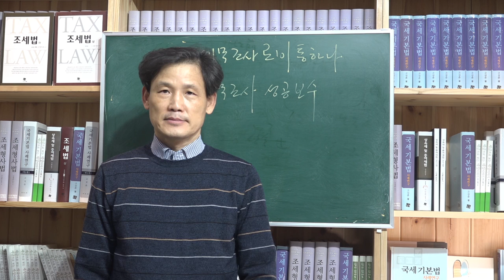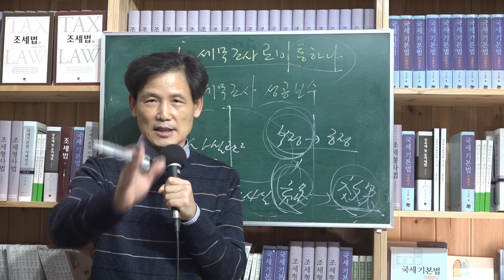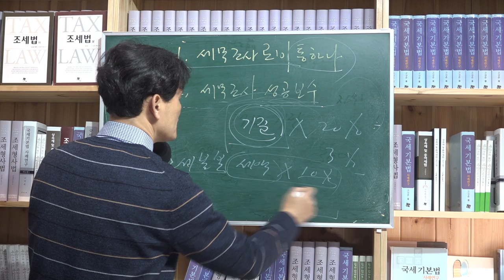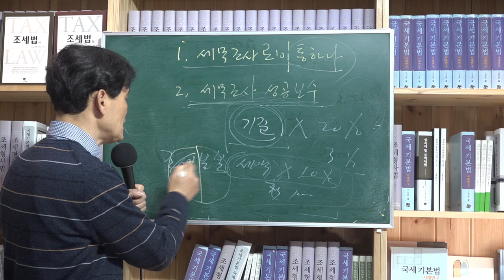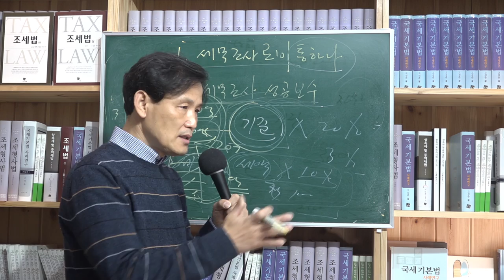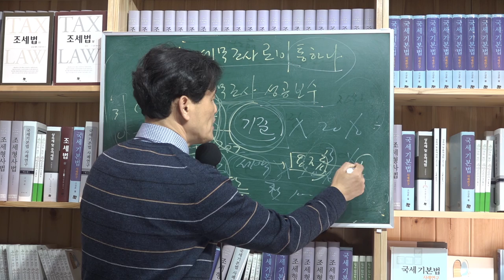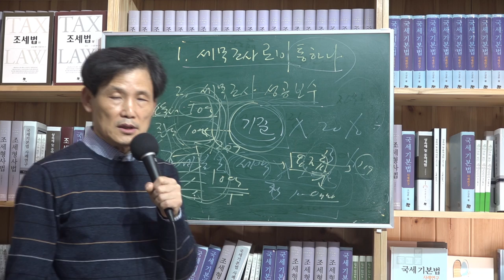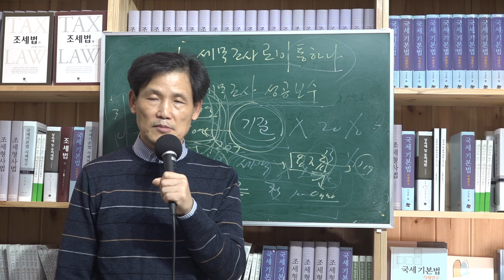[세금과 인생] 370 세무조사 성공보수 상담의 필요성, 성공보수에 깔린 거품을 제거해야 속지 않는다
조사공무원으로부터 들은 말이 있다.
조사대리 세무사에게 대략 얼마정도 나오겠다고 세액을 알려줬다고 한다.
근데 세무사는 납세자에게 가서 ‘큰일 났다’면서 겁을 주고 현금을 주면
자기가 가서 로비를 해서 깍아보겠다고 했다.
그 액수는 조사공무원이 말해준 액수였다.
근데 나중에 조사공무원은 조사가 끝나면서 철수하기 전에 납세자에게
조사결과를 설명해줬다고 한다.
결국 세무사의 거짓말이 들통났던 것이다.
그 세무사는 15년간 기장을 하고 있었다.
믿을 놈 없다는 말이 절로 나올 수밖에 없었을 것이다.

청에 있을 때 들은 말이다.
청탁이 들어온 건이라면 10억 할 것을 100억 할 수도 있는 것이다.
조사공무원이 과세하는 데 지장없기 때문이다.
그러면 세무대리인이 적법하게 부실과세라면서 90억을 감액시킬 수 있다.
납세자는 고맙다면서 거액의 수수료를 세무대리인에게 줘야 할 것이다.